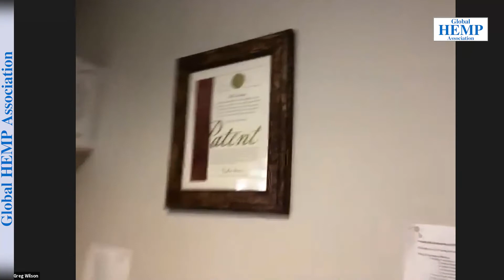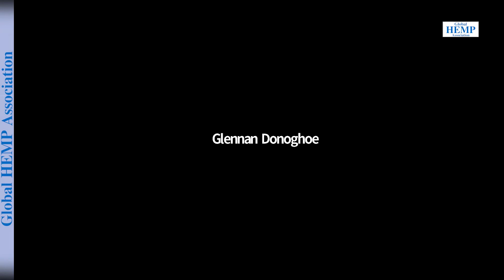Hemp Building and Construction Materials Meeting (May 26, 2021)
Join us for another opportunity to collaborate with new thought leaders, learn from industry leaders, and share ideas to move your business and this industry forward. This meeting "Hemp Building and Construction Materials " will focus on topics related to Industrial Hemp production for Building and Construction products. We will touch on all things from Seed to Shelf and beyond.

You will meet dedicated executives and become inspired by their innovative ideas.